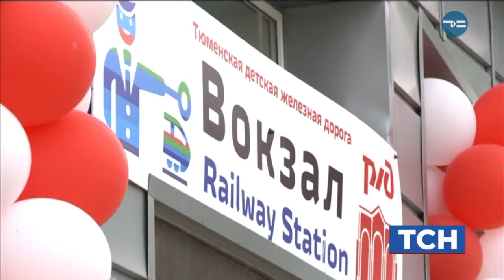Юбилейный сезон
Пятидесятый юбилейный сезон на детской железной дороге торжественно открыт! В течение лета все желающие смогут прокатиться по малой магистрали вдоль озера Андреевского. Время в пути составляет 45 минут - от станции Юность до Приозёрной. Детская железная дорога - это уникальный центр профориентации школьников. За 50 лет здесь прошли подготовку свыше 20 тысяч юных железнодорожников. Этим летом на практику ожидают более 500 воспитанников. Они будут трудиться помощниками машиниста, осмотрщиками вагонов, проводниками, кассирами.